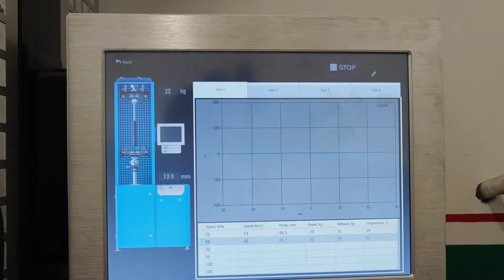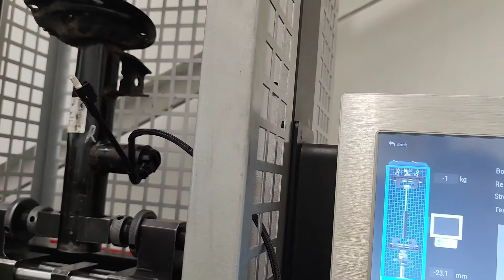VW Passat B8 front adaptive shock absorbers repair Monroe CVSA by AirTec Bulgaria English Subtitles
Professional Repair of Adaptive Monroe CVSA Dampers for VW Passat B8

In this video, we demonstrate the professional repair process for the advanced Monroe CVSA (Continuously Variable Semi-Active) dampers used in the VW Passat B8. These adaptive dampers are designed to provide exceptional comfort and precise handling, but over time, they may require maintenance to ensure peak performance.

What you’ll see in this video:
✔ A detailed explanation of how the Monroe CVSA system works and its importance for the VW Passat B8.
✔ Common issues affecting adaptive dampers and how we diagnose and repair them.
✔ Step-by-step restoration of the dampers to factory-level performance.
✔ Precision testing on our Dynamometer Test Bench to ensure flawless functionality.
✔ Expert advice on why repairing your original dampers is the best and most cost-effective solution.

Why choose to repair your VW Passat B8 dampers?
✔ Cost-effective: Repairs are significantly more affordable than replacing the dampers with new ones.
✔ Factory-level performance: Restored dampers ensure the original comfort and handling characteristics of the Monroe CVSA system.
✔ Eco-friendly: Repairing reduces waste and supports sustainability.
✔ Serviceable: Once repaired, the dampers can be easily maintained in the future.

💡 Conclusion: Repairing your original Monroe CVSA dampers ensures your VW Passat B8 performs at its peak while saving you money and preserving quality.